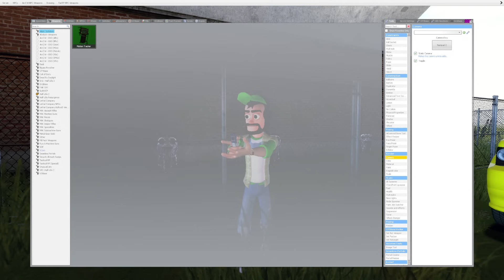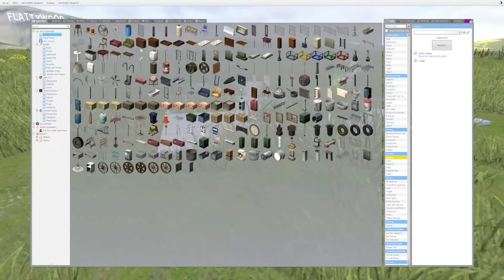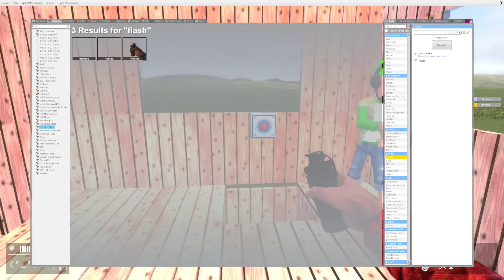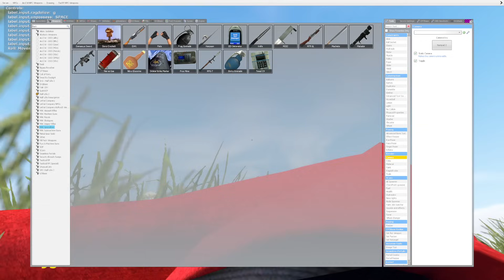ZOONAMALY MONSTERS Attacked Our FORT in Gmod! (Garry's Mod Roleplay)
ZOONAMALY MONSTERS Attacked Our FORT in Gmod! (Garry's Mod Roleplay) Watch as Zoonamaly monsters attack our fort in this intense Gmod roleplay video! We built a fort to defend against these creatures - will we survive? Join us in this Garry's Mod adventure! Collab with @SpyCakes @BeautifulOB